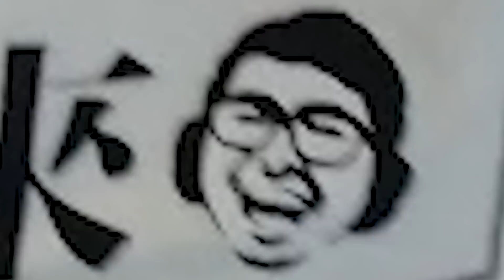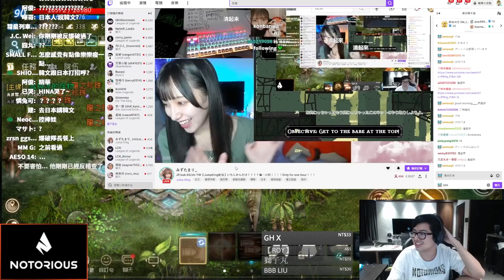【DinTer】"清起來" 潮T實品展示！靈魂收割卡力斯Kha'Zix 特風騷蹲點秒殺C位+ 征服者趙信XinZhao JG 投資正確=不需要我？！爆破新發現的日本正妹女主播！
►Prev上一部影片 【DinTer】提摩打野10場挑戰賽（第三集）！高歌離席流提摩Teemo JG面具+納什！無限致盲地獄！踩到蘑菇就殘血！歷史總是驚人的相似...？！
►More Highlight 更多精華 【DinTer】爆破PCS小姐姐反被問兒子？靈魂收割艾克Ekko JG金人+腰帶！難得一見的牛逼隊友神操作？！天堂盤子事件的後續處理？